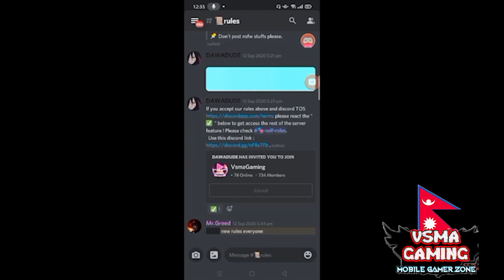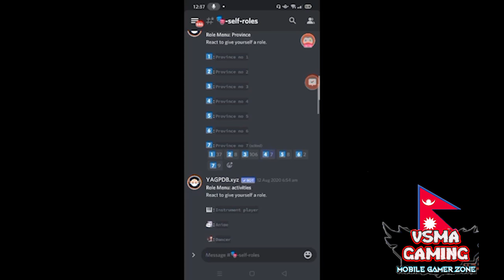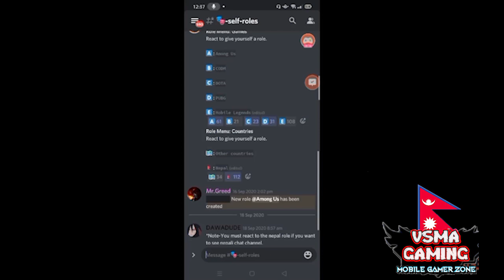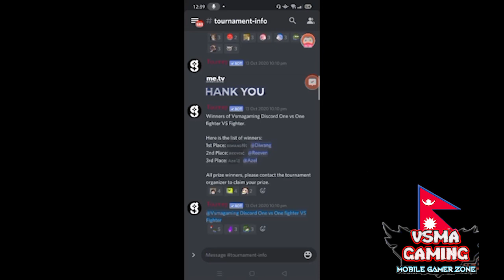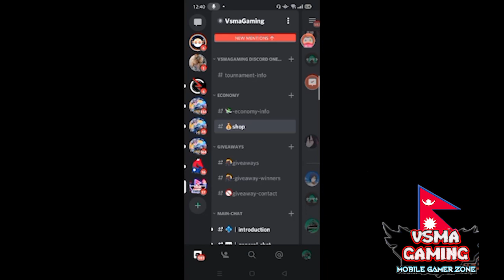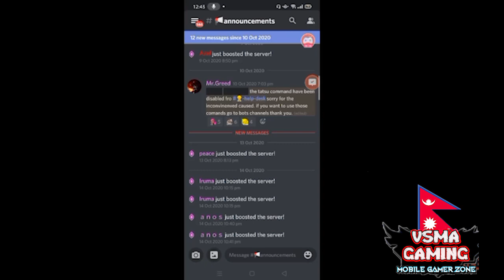How to earn exciting rewards from vsmadollar$$| Vsmadollar process explained by kaidoo 😋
Hello everyone I am back with our new tutorial.
many of us are clueless about vsmadollar and how to get for redemption.

Also check out vsmagaming✨
Links for vsmagaming